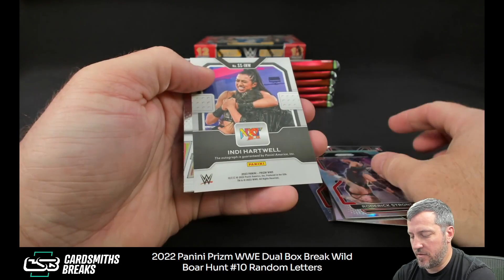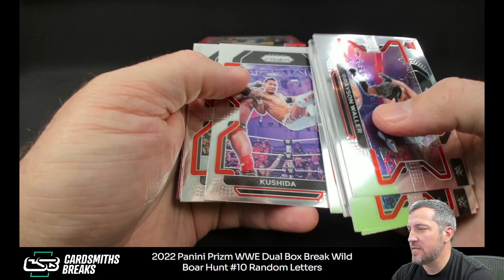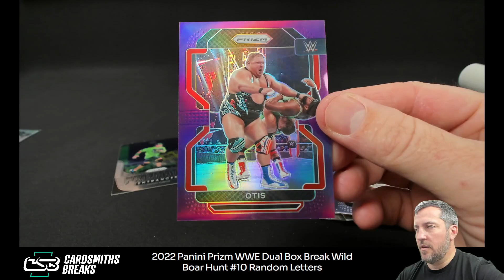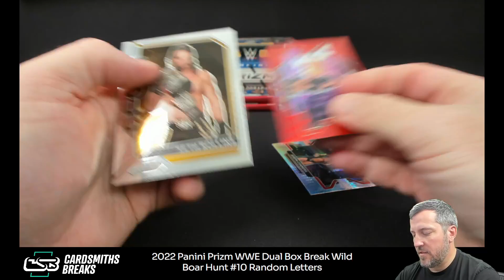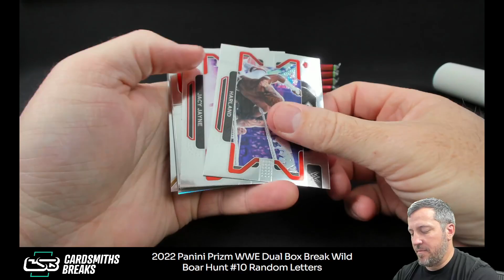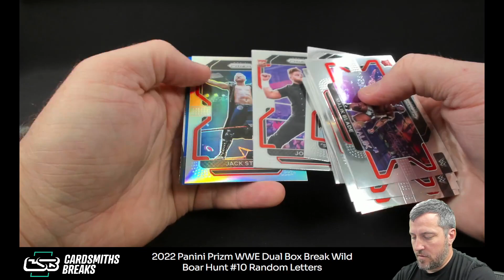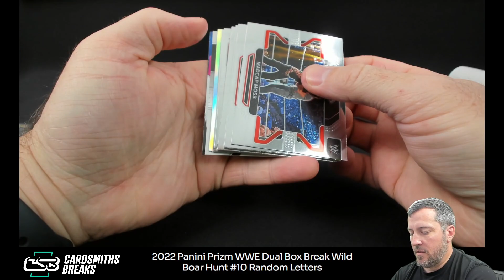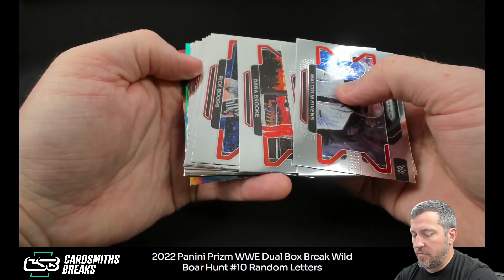2022 Panini Prizm WWE Dual Box Break Wild Boar Hunt #10